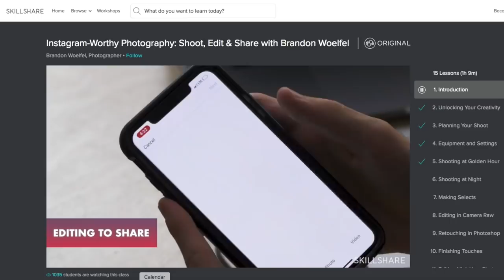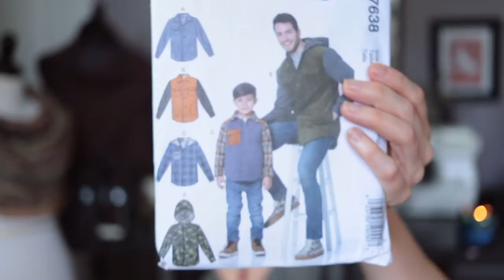VOOLENVINE: Episode 329 - "Calan Mai"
// ANNOUNCEMENTS

- I'm participating in Vlogmas this year!
- Stoker Shawl KAL winner announced!

SKILLSHARE.com

// OTHER KNITTING VLOGMASES TO CHECK OUT

- Once Upon A Corgi
- Skeindeer
- Squirrel Pie Productions
- Knitting Vicariously
- The Corner Of Craft
- Brooklyn Knitfolk
- Sweet Sparrow Knits
- KnitStyle
- Knitting Expat
- Sock Witchery
- Witchy Knits

. will add links soon! But you can easily find them by searching on YouTube :)

// FOs

// WIPs

// STASH ACQUISITIONS

- Patons Kroy Socks FX “Cascade”
- Bergere de France, Goomy 50 - “Beige”

// SEWING

Men's Coat Pattern: McCall's M7638

// BLATHER

Dennis and I have been watching "The Last Czar" on Netflix

I'm re-listening to "Throne of Glass" on audiobook by Sarah J. Maas.